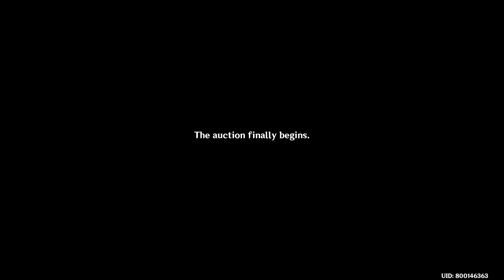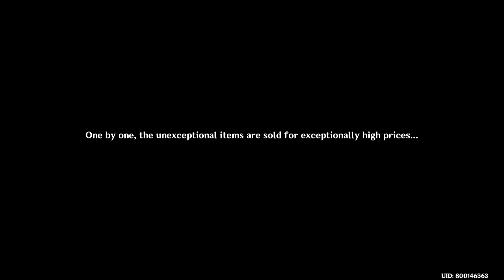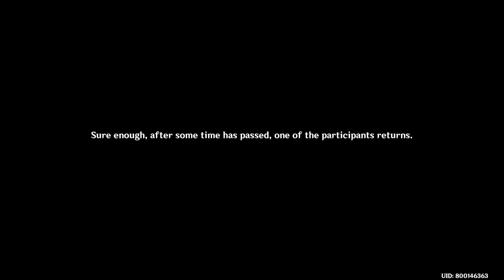Genshin Impact(Ningguang Hangout Event, Pt.2)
I dont have space in harddrive so needed space for saving clips,dont@me
Sometimes I used BGM of these CC:-